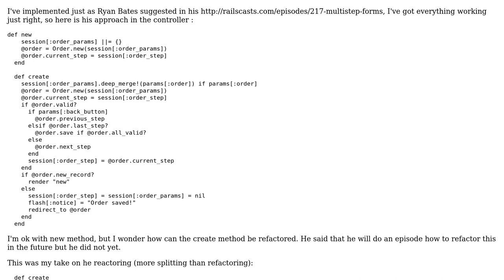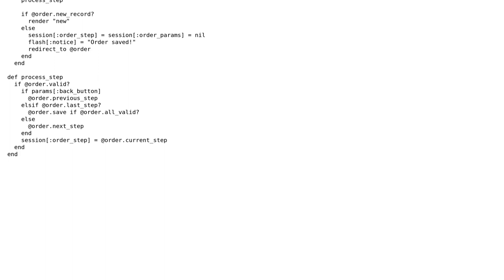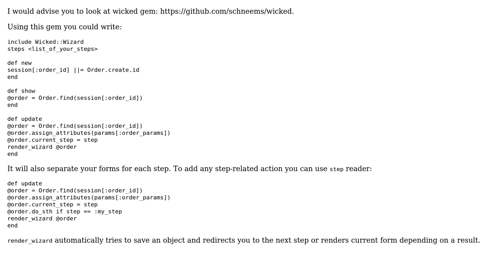Code Review: Refactoring multistep form rails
With thanks & praise to God, and with thanks to the many people who have made this project possible! You are responsible for your own actions.